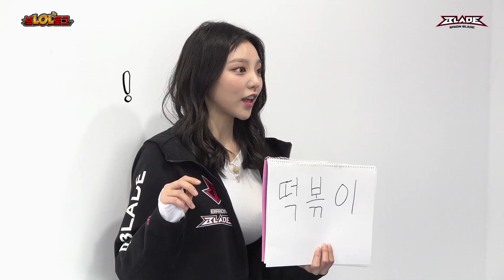Eng) [브롤로그]EP9-환상의 단합을 위한 첫회식 빠밤! (다들 행복한,,거 맞지?ㅎ..)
[브리온 블레이드 인턴의 일기 9회]
두9두9 오늘은 브리온 블레이드 첫 회식!
저희는 술강요,게임강요 없습니다! 하핫 ^-^

아마도^-^,,,,,,,,,,,